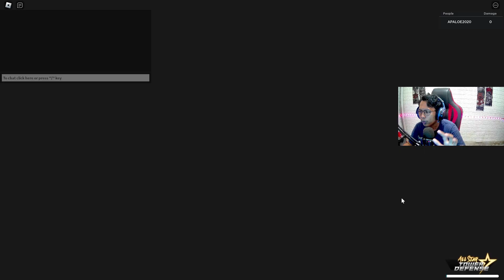UNIVERSE RESET !! MAMANG PUCCI MADE IN HEAVEN OP BANGET!! ALL STAR TOWER DEFENSE | ROBLOX INDONESIA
Ok jadi di kesempatan kali ini kita akan memainkan game roblox yang berjudul all star tower defense dan kita akan mencoba unit pucchi pucci made in heaven dari anime jojo
Live Stream Setiap Jam 4 Sore !!